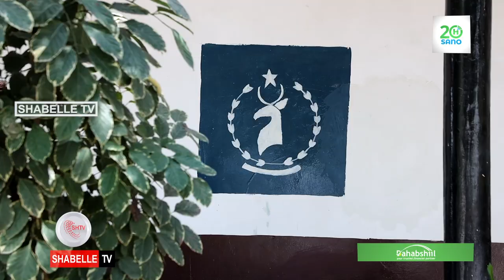Sidee ayuu u dhacay howlgalkii ay Ciidanka Booliska ku soo qabteen wiil lagu eedeeyay in ........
Sidee ayuu u dhacay howlgalkii ay Ciidanka Booliska ku soo qabteen wiil lagu eedeeyay in uu ku lug lahaa muuqaal anshax xumo ah oo laga duubay gabar, laguna faafiyay baraha bulshada?